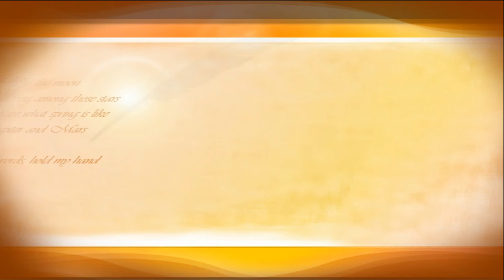"Я и мой хвост" в гостях у радио "РОССИЯ" полная версия